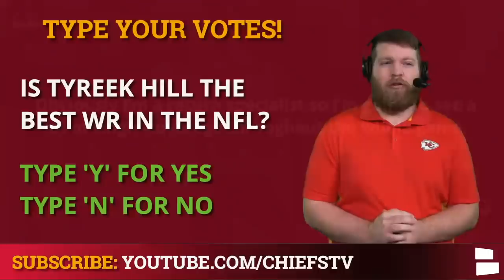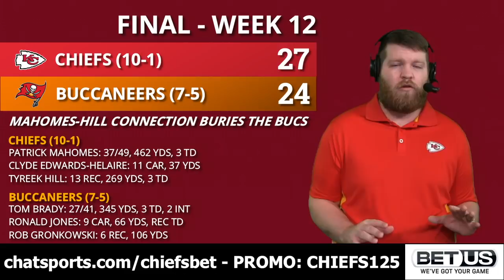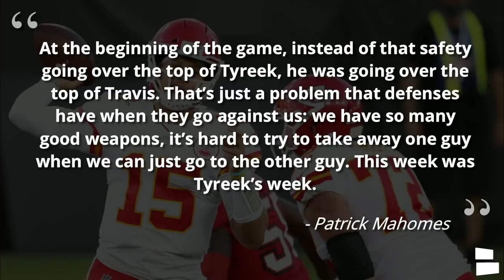Chiefs Rumors, Overreaction: Tyreek Hill NFL Best WR? Patrick Mahomes, Sammy Watkins, Travis Kelce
Chiefs Rumors come your way on NFL Overreaction Monday following Kansas City’s 27-24 win over the Tampa Bay Buccaneers in NFL Week 12. The game shouldn’t have been that close as Patrick Mahomes and Tyreek Hill led the Chiefs to a scorching 17-0 lead. Is Tyreek Hill the best WR in the NFL? He’s now leading the NFL in receiving yards after his 269 yard performance on Sunday.

Patrick Mahomes continues to widen the gap in the NFL MVP race after his 462 yards and 3 TDs against the Buccaneers this week. The latest betting odds have Mahomes as a pretty big favorite over Aaron Rodgers and Russell Wilson. NFL News & Rumors have been buzzing around the MVP race this season, but Mahomes appears to be on his way to winning it once again. Mahomes talked about the challenge of defending the Chiefs offense when you have both Tyreek Hill and Travis Kelce. Kelce quietly had 83 yards receiving in the Chiefs vs. Bucs game after Tampa Bay started keying in on Hill after his fast start.

Chiefs news on Sammy Watkins was good as he returned on Sunday and played a healthy amount of the Chiefs’ offensive stats. Watkins had 4 catches for 38 yards against the Buccaneers and didn’t have any issues with his hamstring. Watkins is looking for a strong finish to the 2020 NFL Season as he’s set to enter NFL Free Agency this offseason.

Chiefs Rumors on NFL Overreaction Monday:
- Tyreek Hill best WR in the NFL?
- Chiefs’ offense is unstoppable?
- Worried about Chiefs’ offensive line?
- Big stretch run for Sammy Watkins?

Harrison Graham is on Twitter! Slide in his DMs

You can find more Kansas City Chiefs storylines with Chat Sports